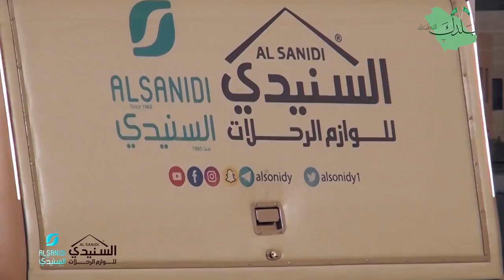فعالية بلدك_لك_ولولدك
فعالية بلدك_لك_ولولدك في ابها منطقة عسير
الراعي الرسمي شركة السنيدي للرحلات